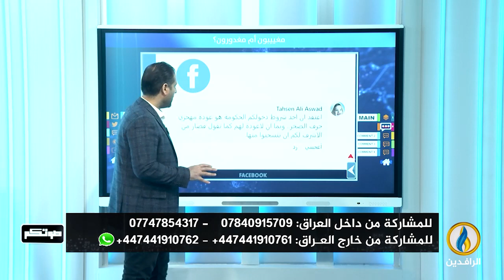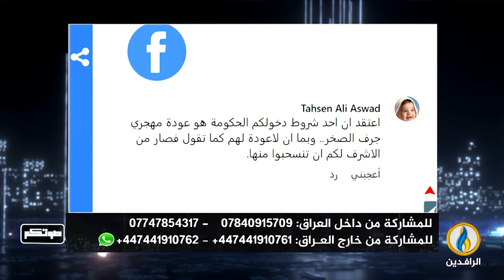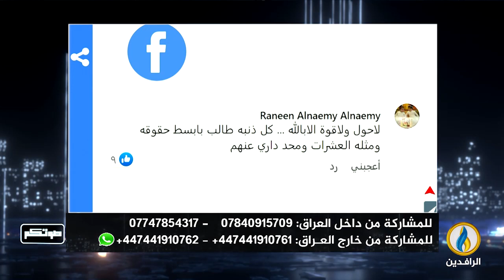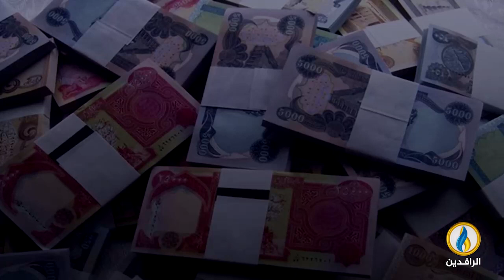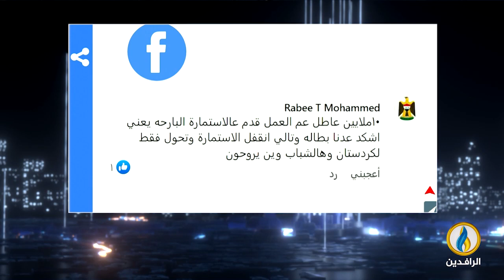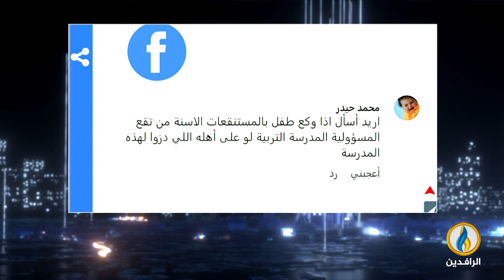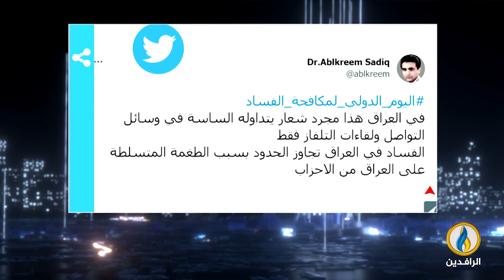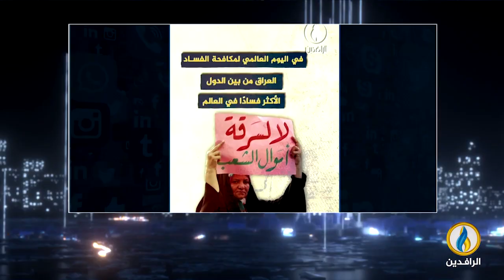صوتكم | 9 - 12 - 2022